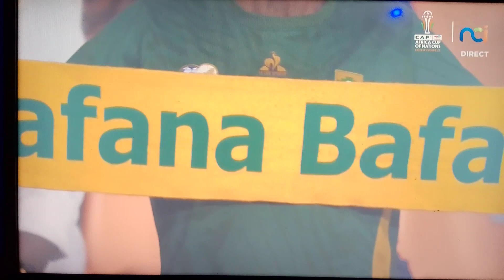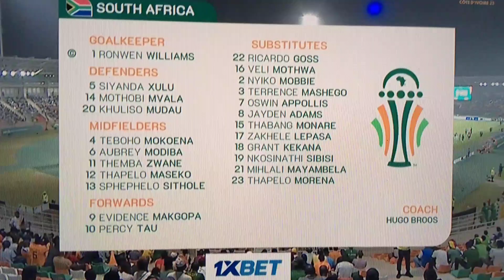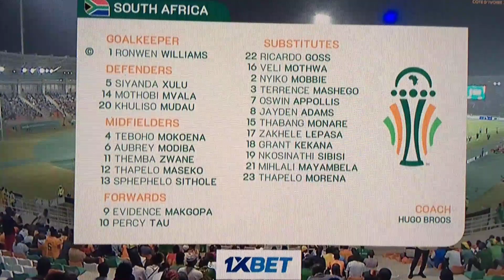Ouverture du Match Mali 0 - 0 Afrique du Sud à Korhogo - CAN 2024 le 16 janvier 2024 - Côte d'Ivoire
Équipe nationale du Mali
cotre
Les " Bafana Bafana" de l'Afrique du Sud